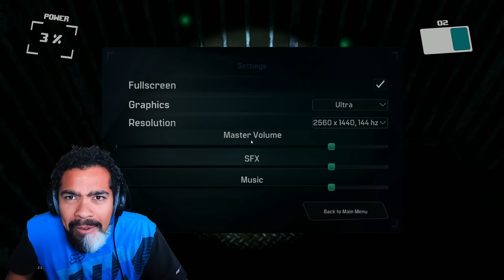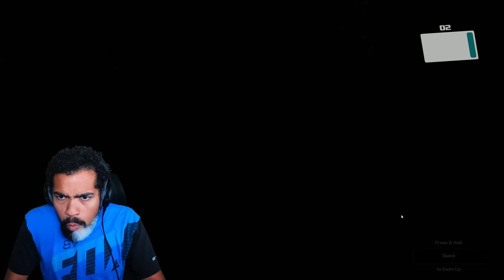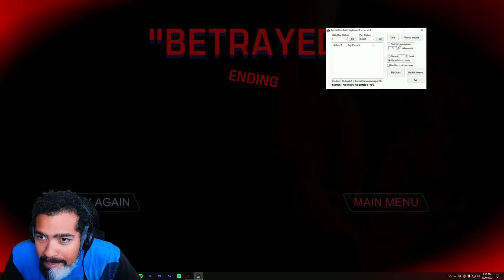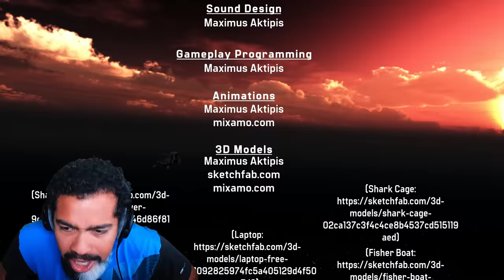DO NOT WATCH IF YOU ARE AFRAID OF THE OCEAN! | Solitude Underwater (Full Game + ALL Endings)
The full gameplay of Solitude Underwater with all Endings! Enjoy!